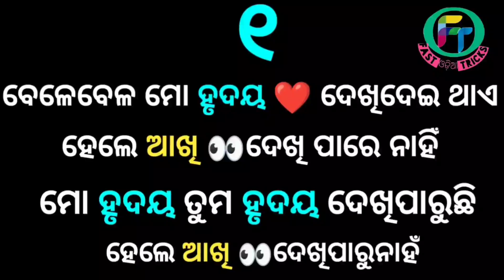Good morning ନ କହି ଏହି ୩ ଲାଇନ କୁହ ଦିନ ରାତି call ପରେ call କରିବେ